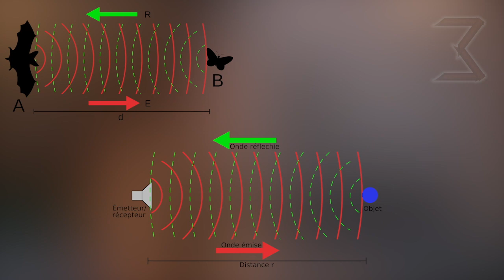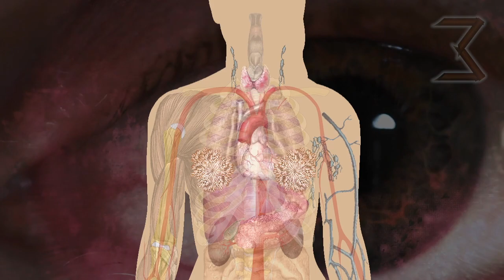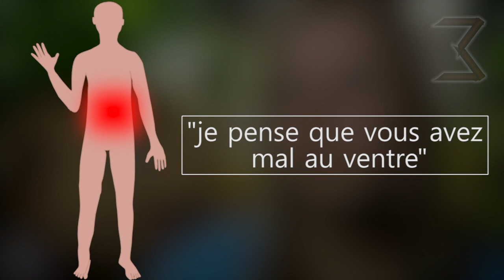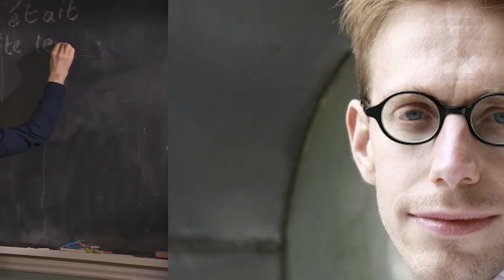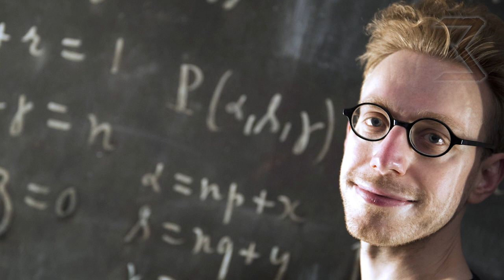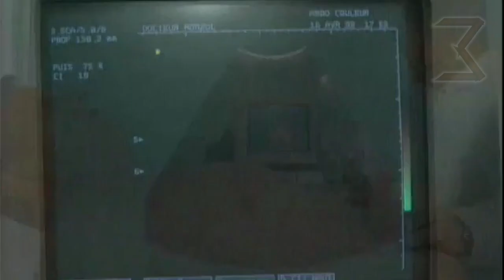10 PERSONNES QUI ONT DE VRAIS SUPER POUVOIRS | Eureka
Avez vous déjà rêvé d’avoir des super pouvoirs ? Pouvoir plier des objets par la pensée ou pouvoir guérir des gens juste en les touchant. Génial, non ? Eh bien, sachez qu’il existe dans le monde des personnes qui ont de véritables pouvoirs. Voici 10 personnes qui ont de vrais super pouvoirs.